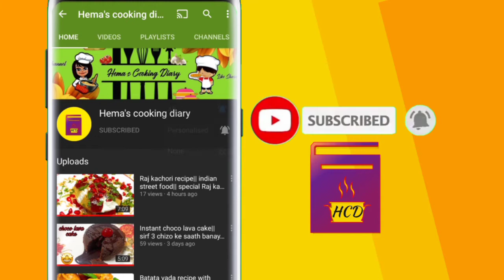Bread pizza recipe|Nocheese NoMayo on Pan|2 recipes with n without cheese |pizza sauce n white sauce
Hello everyone

Today's recipe is of quick bread pizza recipe with and without cheese also with pizza sauce and white sauce.

Musician: LiQWYD